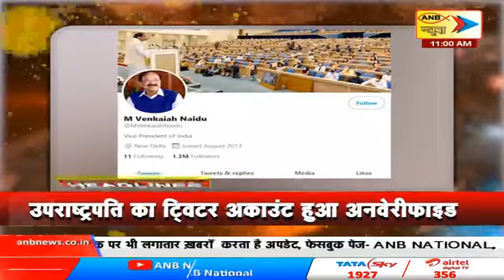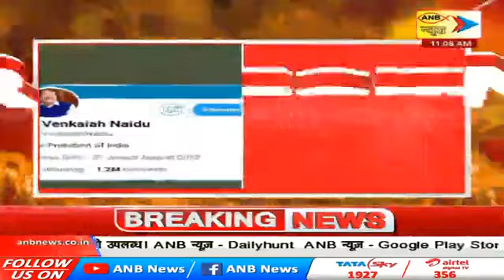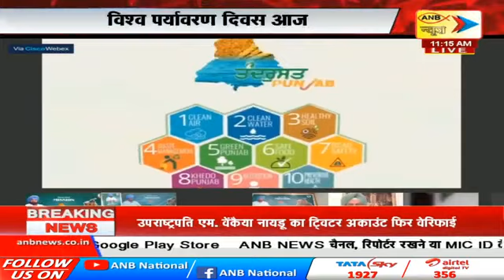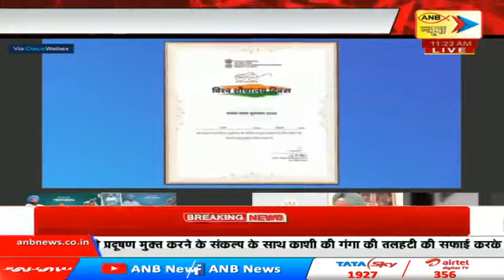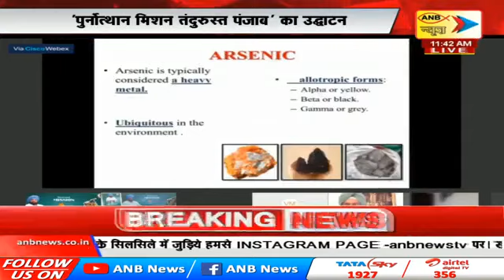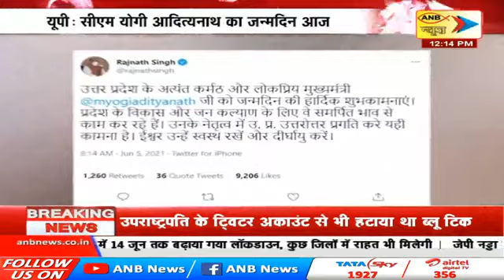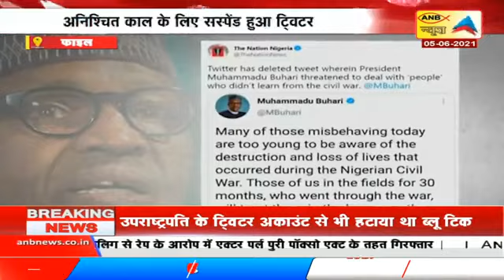ANB NEWS 🔴 LIVE : Hindi Bulletin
पंजाब के सीएम कैप्टन अमरिंदर सिंह LIVE